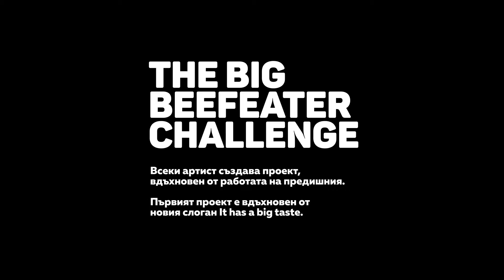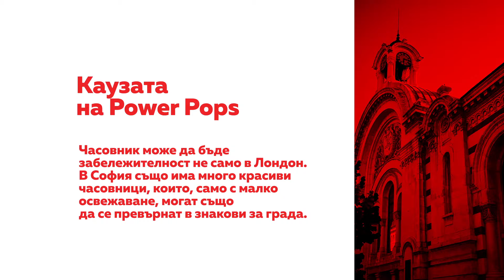Clocks of Sofia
СОЦИАЛНИ МЕДИИ
Рекламодател: Перно Рикар България ЕООД
Агенция: Tribal Worldwide София